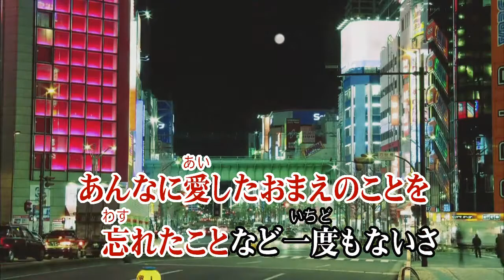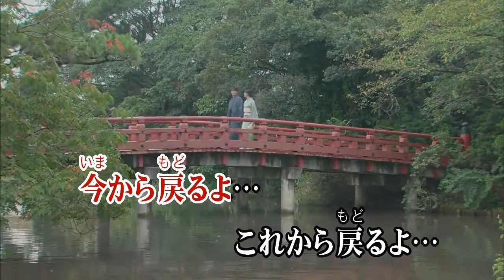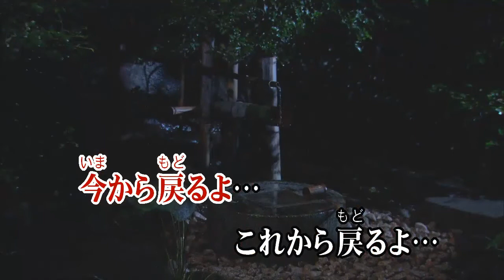リラの花咲く港町/藤原浩 (カバー) masahiko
リラの花咲く港町
藤原浩